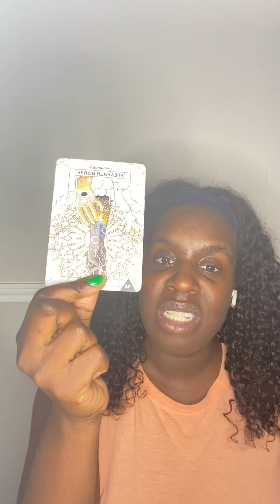Collective Reading l LET GO OF FEAR l December 10th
🦂 🧘🏾‍♂️ TheAfrozen 🧘🏾‍♂️🦂

                         🔮EMAIL/PERSONAL READINGS🔮
To book a personal reading you visit my

In this video, I do a quick reading of the situation for the collective. I make some predictions and suggestions based on my understanding of your needs. This reading is not meant to fix any issues or to give you advice so much as it is meant to give you an idea of the forces at play in your situation so that you can make better decisions.